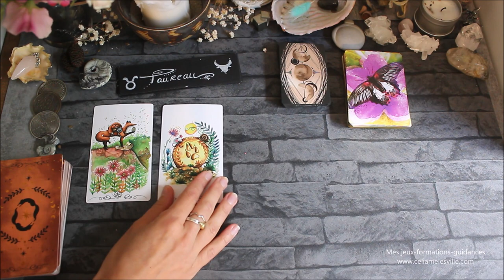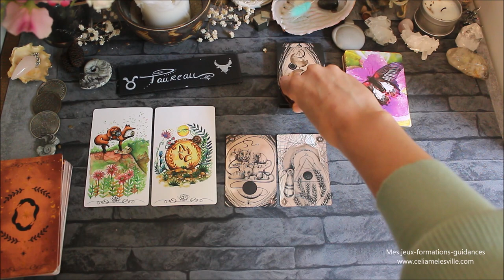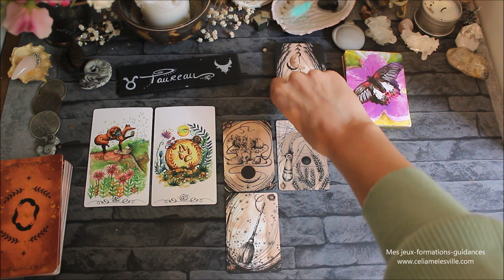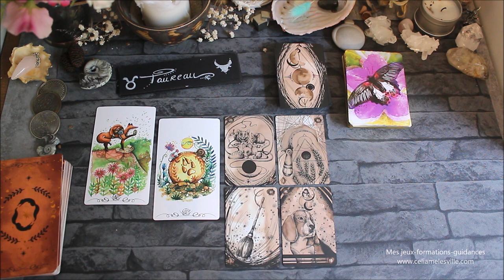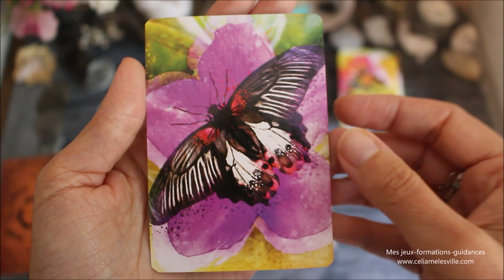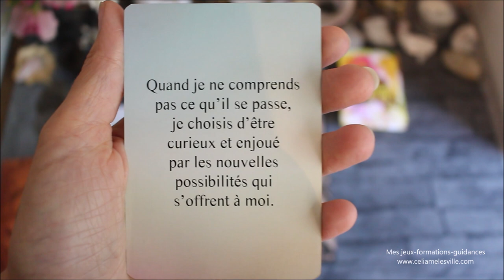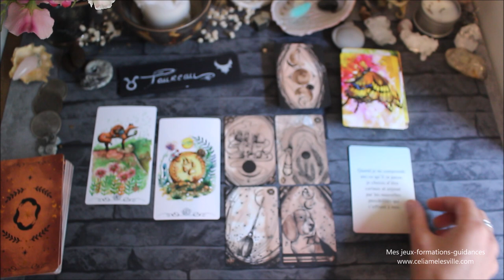♉TAUREAU - Novembre 2021 ♉ Horoscope